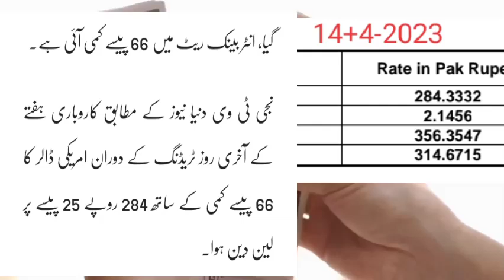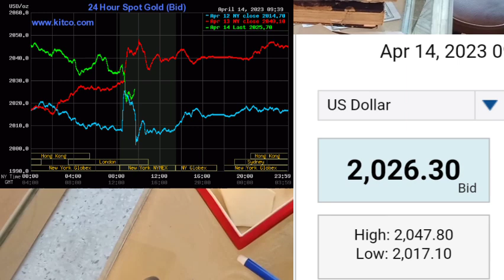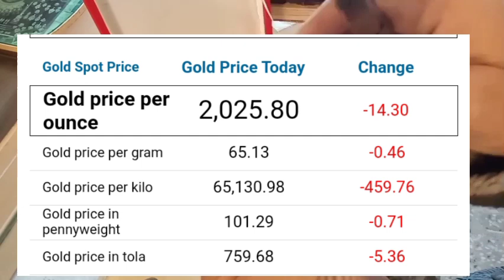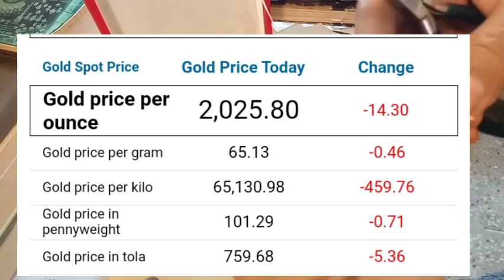Gold rate in Pakistan today | 14 April 2023 Gold Price |Dollar rate today | Imf pakis | Dhaniaal tv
Gold rate in Pakistan today , 14 April 2023 Gold Price ,
Dollar rate today , Imf pakistan ,Dhaniaal tv ,
dollar exchange rate pakistan,
gold rate,
gold price,
gold per gram rate,
Gold price in tola,
Gold price per kilo,
Gold Price in US Dollars,
today gold rate in india,
 Open market,